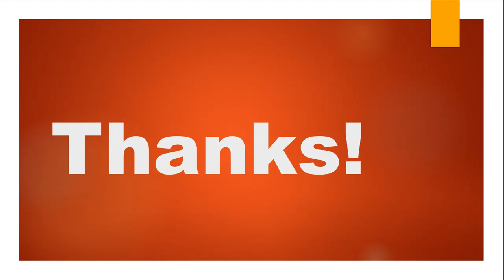HTML Tutorial - 28: Conclusion